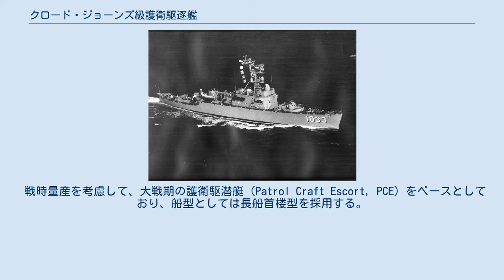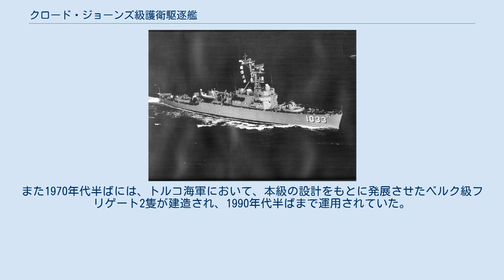クロード・ジョーンズ級護衛駆逐艦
クロード・ジョーンズ級護衛駆逐艦（クロード・ジョーンズきゅうごえいくちくかん、英語: Claud Jones-class destroyer escorts）は、第二次世界大戦後に建造されたアメリカ海軍の護衛駆逐艦の艦級。
基本計画番号はSCB131であった。
 先行するディーレイ級が、高価な割に性能が低いと評されたために新たに建造された、戦時量産用護衛艦のプロトタイプの1つである。
ディーレイ級と比して兵装と機関を簡素なものとし、コスト低減に注意が払われている。
 戦時量産を考慮して、大戦期の護衛駆潜艇（Patrol Craft Escort, PCE）をベースとしており、船型としては長船首楼型を採用する。
 量産性と航続性能を考慮して、主機方式としては、中速ディーゼルエンジン4基によってスクリュープロペラ1軸を駆動するマルチプル・ディーゼル方式が採用された。
主機関は、フェアバンクス・モース社製8気筒垂直対向2サイクル式38ND-1/8とされている。
これらは2基ずつ前後の機械室にシフト配置され、その中間に設置された減速機を介してスクリュープロペラ1軸を駆動しているものと考えられている。
前後の機械室からの排気はそれぞれ直上の煙突に導かれており、これにより、本級は、アメリカ海軍の護衛艦としては唯一の2本煙突艦となった。
また本級は、最後のディーゼル推進艦でもあった。
しかし速力はディーレイ級より5ノット遅い22ノットに留まり、機関部の容積は増大し、また騒音と振動のために電子機器の保守管理に支障が出たほか、特にソナーの受波器入口雑音レベルの高さから探知距離への制約ともなったことは、対潜任務の船団護衛艦としての本級にとっては大きな問題であった。
 レーダーは対空捜索用としてAN/SPS-6、対水上捜索用としてAN/SPS-10、また艦装備のソナーとしてはAN/SQS-4（mod.1ないし4）と、いずれもディーレイ級を踏襲した装備が施されている。
また可変深度ソナーも後日装備された。
 搭載兵装はおおむねディーレイ級から半減した。
主砲としては、ディーレイ級で装備化されたMk.33 50口径3インチ連装速射砲を単装化したMk.34を採用し、前後甲板に1基ずつ搭載している。
前甲板の31番砲は防盾を備える全周密閉式の砲塔であったが、後甲板の32番砲は露天式の砲架とされた。
砲射撃指揮装置（GFCS）としては、ディーレイ級のMk.63をもとにKuバンドのAN/SPG-52レーダーを用いる派生型として開発されたMk.70が用いられ、その方位盤は艦橋上に配置された。
 前甲板には対潜迫撃砲が設置されたが、その機種は、ディーレイ級のウェポン・アルファの実績不良を考慮して、大戦期のヘッジホッグに逆戻りした。
なお、「マックモリス」と「チャールズ・ベリー」は、ヘッジホッグからノルウェー製のテルネIIIに後日換装しているが、これは1964年に撤去された。
また水雷兵装として、当初は固定式・533mm径のMk.24長魚雷発射管を備えていたが、これは後に旋回式・324mm径のMk.32 3連装短魚雷発射管に換装された。
 本級は4隻が建造されたが、船型過小で、進歩する対潜兵器やソナーの搭載が不可能であったことから失敗作と見なされ、1973年から1974年にかけて全て退役して、インドネシアに譲渡された。
また1970年代半ばには、トルコ海軍において、本級の設計をもとに発展させたベルク級フリゲート2隻が建造され、1990年代半ばまで運用されていた。